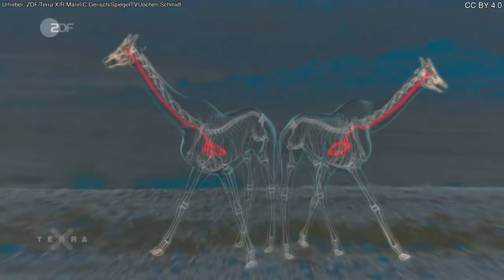Terra X: Aufbau und Funktion eines Giraffenhalses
Der Hals einer Giraffe ist bis 2,50 Meter lang, wiegt rund 250 Kilogramm und wird nur von einer Sehne und sieben Halswirbeln gehalten. Eine besondere Herausforderung an das Gefäßsystem ist es, wenn die Giraffe den Kopf zum Trinken nach unten beugt.